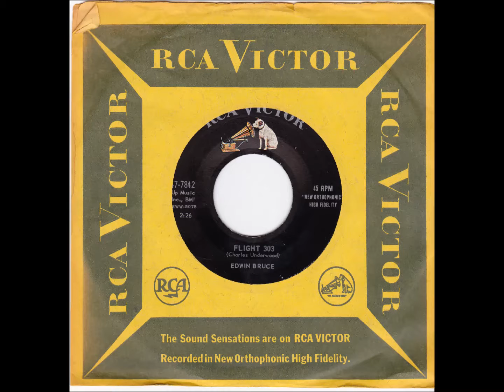Ed Bruce - Flight 303 RCA '60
This is the flip of SPN GOLD- one of those teenage "death" ditties - this one with a twist !!!